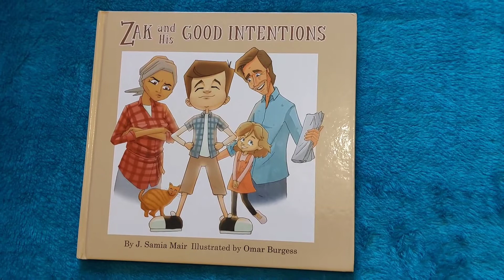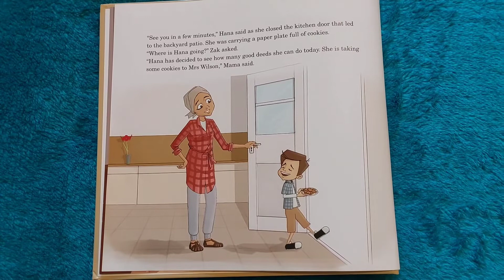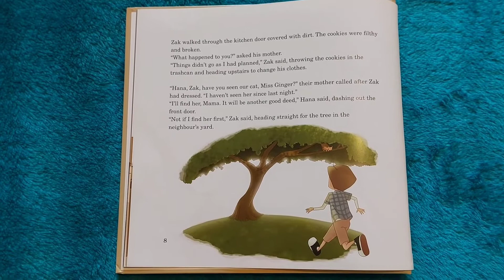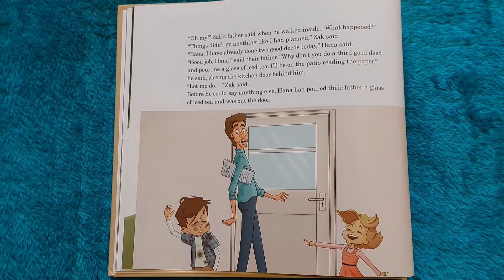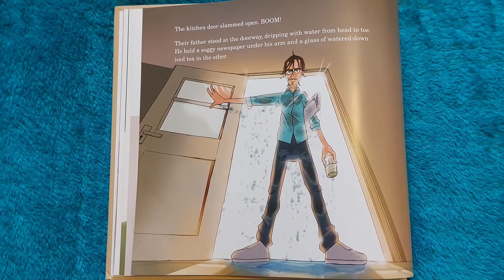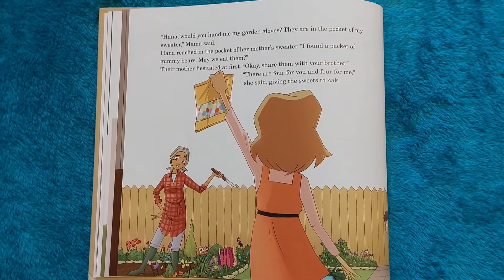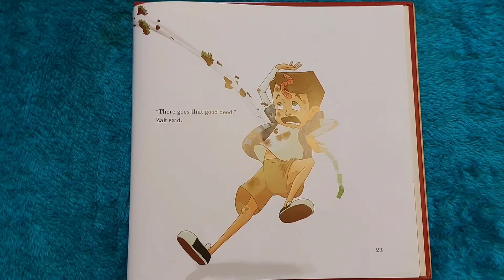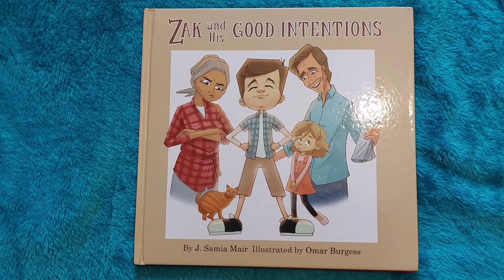Zak and His Good Intentions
Book: Zak and His Good Intentions. A boy named Zak, tried all his best to do many good deeds in a day, but every time something terrible happens!